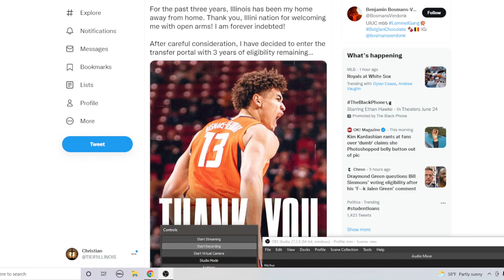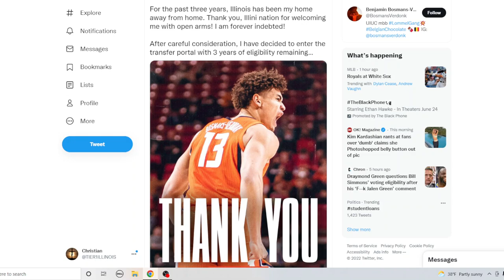Benjamin Bosmans-Verdonk is Gone!